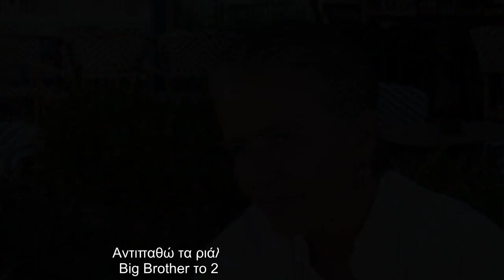Στην εκπομπή “Καλοκαίρι not” και τη Μένια Κούκου έδωσε συνέντευξη η Λουκία Παπαδάκη, η οποία αποκάλυ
Στην εκπομπή “Καλοκαίρι not” και τη Μένια Κούκου έδωσε συνέντευξη η Λουκία Παπαδάκη, η οποία αποκάλυψε και πόσα χρήματα έπαιρναν οι βασικοί..